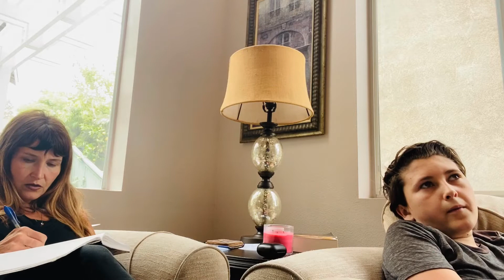More Wisdom From a 12 Year Old! ❤️💛😍🥰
This guy just blew me away with what came out of his mouth! We were just watching Harry Potter and I had my notebook— I was taking these business classes that said “write the reasons people would want to sign up for your master class...” — he asked me what I was doing so I told him & he started helping me — it was blowing my mind— so I asked his permission if he was ok with us filming it.  People don’t realize the deep wisdom we come here with and that we all have access to!  I always raised my kids as old souls that were on loan to me —in my care— to love, teach, protect and also to listen to them! To learn from them.
We wish you love,
Cheryl and J.

My name is Dr. Cheryl Meier, Psychologist, Life Coach, and musician!
I teach people how to let go of limiting beliefs and see the truth of who they really are!  Your intuition is a gift that can lead you to amazing places!